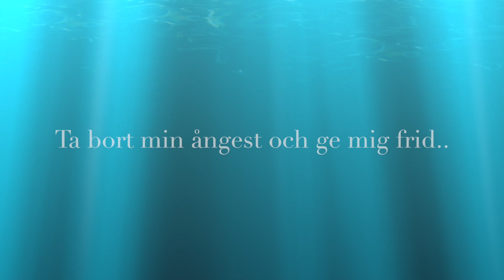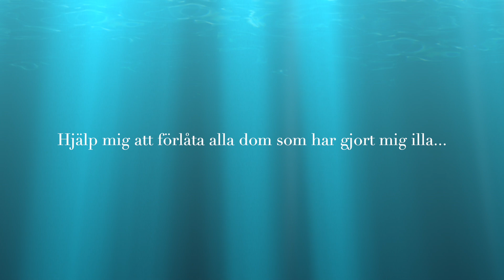vincent 2024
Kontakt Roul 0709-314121